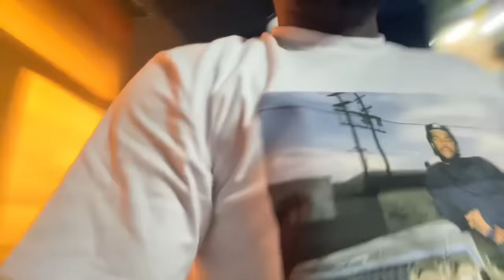Baby Mama wa Bruno K ayogedde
-- description here --